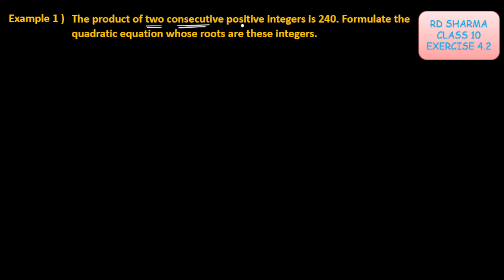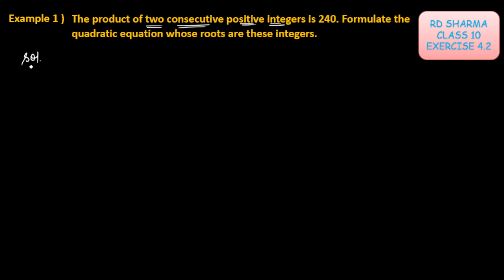RD SHARMA CLASS 10 CHAPTER 4 QUADRATIC EQUATIONS Ex 4.2 Examples 1 to 7 | MATHS FEAR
Description:-
In this video we covered RD Sharma CLASS 10 Quadratic Equations Chapter 4 Introducation with examples

Chapter 3 Pair of linear Equations in two Variables RD Sharma solutions class 10 maths edition 2024

And let me know your views and queries in comment section .

Everyone wants to explain but not many have the talent, but I have it. I know the expectation and legacy. I know what the students expect from me and i think this challenge does not make me nervous.